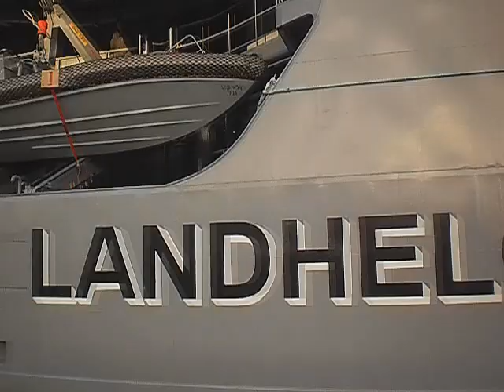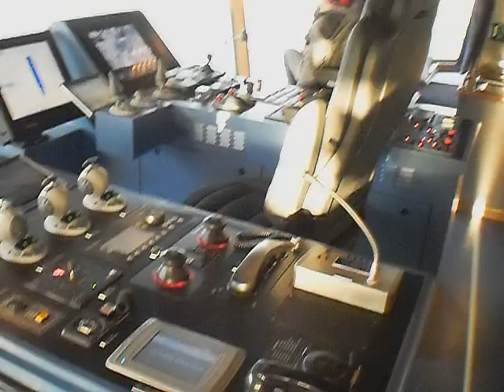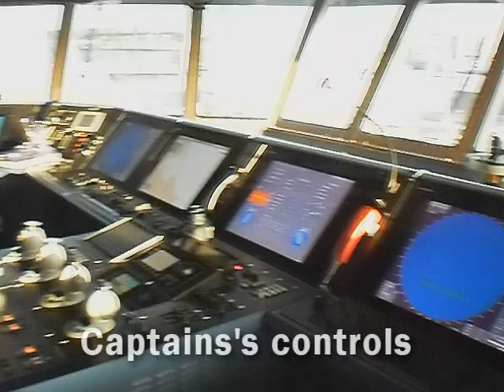New Icelandic Coast Guard Vessel Thor (Þór)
On October 27th, 2011, Thor (Þór), the Icelandic Coast Guard's new and powerful inspection and rescue vessel, came to its home harbor in Reykjavik. This video was recorded as the vessel was openly on show for the public.